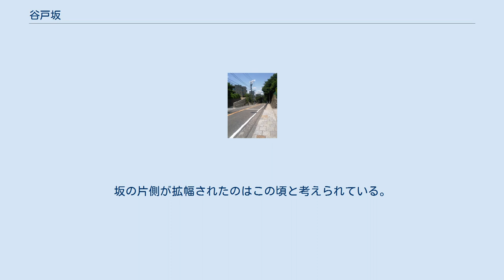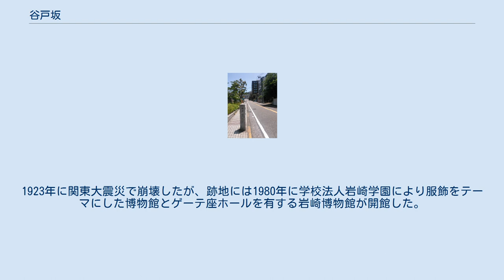谷戸坂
山手_(横浜市)
谷戸坂 谷戸坂（やとざか）は神奈川県横浜市中区山手町にある坂である。
 丘公園前交差点付近から坂下方向を見る 坂の名称は山手の丘陵から北に開けた谷戸と呼ばれる谷状の地形に由来するもので、北端の堀川の畔から、南の港の見える丘公園前交差点に登る。
長さは約300m。
坂の途中で谷戸の西側と東側に分かれ、西側は路線バスも通る車道と歩道、東側は一部が階段となっており、裏坂とも呼ばれる。
同交差点を西に折れると山手本通り。
直進すると、近代文学館入口交差点で本牧十二天方面へのワシン坂と上野町方面へのビアザケ通りに分かれる。
堀川沿いの道を西に行くと元町・中華街駅を経て元町商店街、また谷戸橋を渡ると関内方面に通じている。
堀川を渡る橋にはほかに、谷戸坂に接続し横浜人形の家・山下公園方面につながる歩行者専用のフランス橋が架かる。
 元町から山手の丘に登る坂には、見尻坂、貝殻坂、額坂、代官坂、高田坂、汐汲坂、西の坂があり、谷戸坂は最も東に位置する。
 谷戸坂の中腹には関東大震災の慰霊碑、坂に面したフランス山の一角には1973年にクリーニング業発祥の地の碑が建てられた。
 この坂を通る路線バスは横浜市営バス20系統および「あかいくつ」、神奈川中央交通11系統の3路線で、いずれも桜木町駅前を起点とし、20系統はビアザケ通りを経て山手駅、11系統は山手本通りを経て保土ケ谷駅東口に至り、「あかいくつ」は港の見える丘公園前で折り返す。
 1859年（安政6年）の横浜港開港以前より、疱瘡大明神として知られた本牧十二天へ至る信仰の道であった。
当時は、谷の両側の二筋の坂の間には農家があったと考えられている。
横浜港開港後には、今はフランス山と呼ばれている東側の丘にフランス軍とイギリス軍の駐屯地が置かれ、居留地の住民は谷戸坂を「キャンプヒル」の別名で呼んだ。
坂の片側が拡幅されたのはこの頃と考えられている。
1884年（明治17年）から1899年（明治32年）までの間、谷戸坂から本牧十二天への道沿いに「谷戸坂通」の町名が付けられた（現在の山手町の一部）。
1885年には、坂の上に劇場「ゲーテ座」が開館。
1923年に関東大震災で崩壊したが、跡地には1980年に学校法人岩崎学園により服飾をテーマにした博物館とゲーテ座ホールを有する岩崎博物館が開館した。